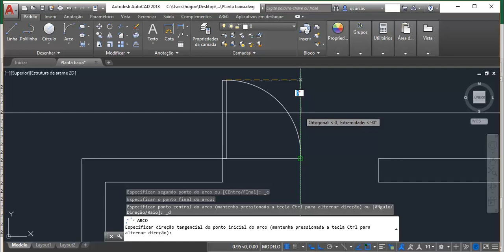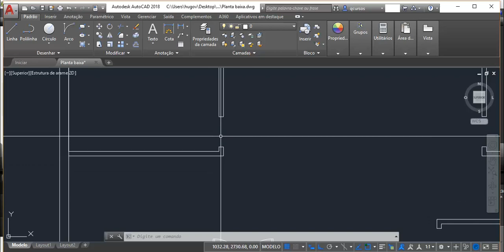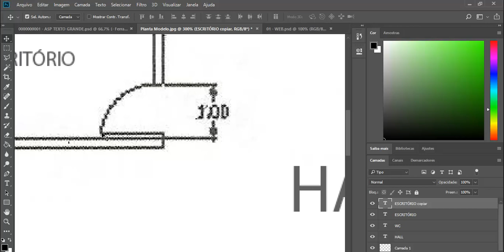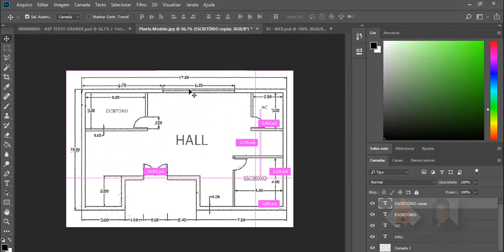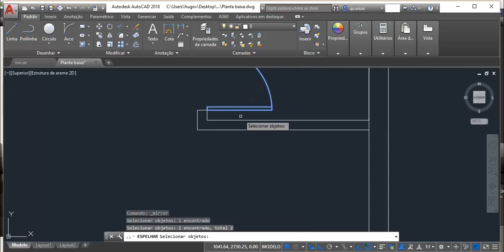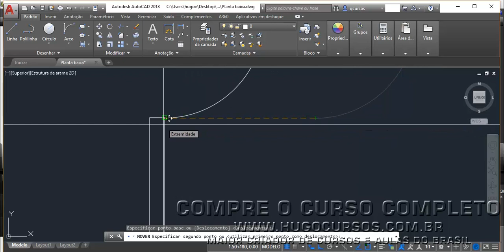Plantas 2D com AutoCad 2018 - Aula 10 - Espelhando objetos criado